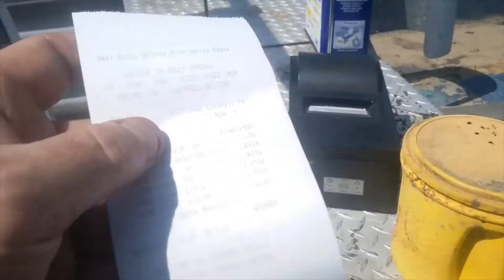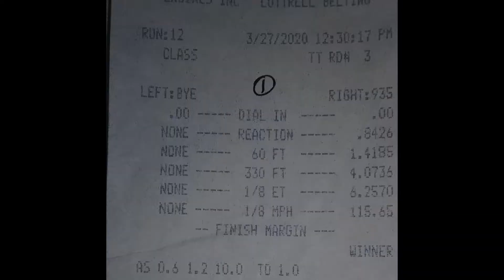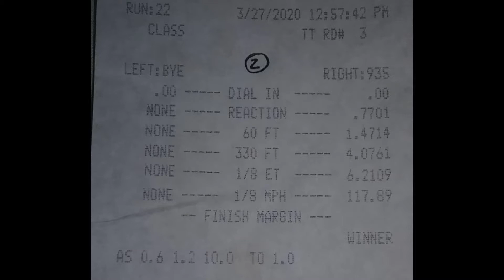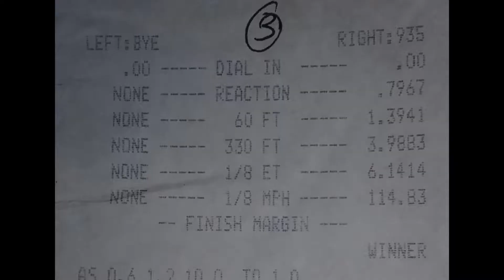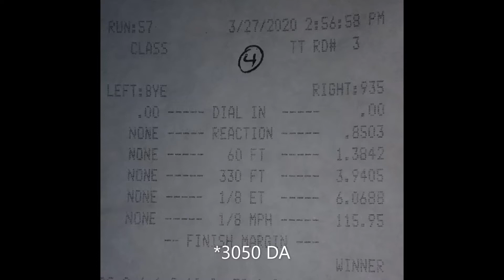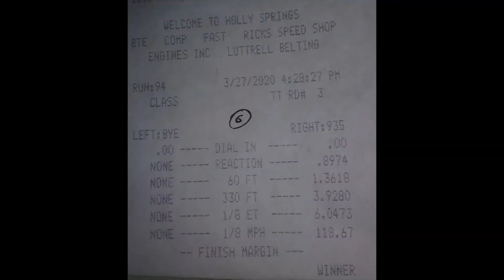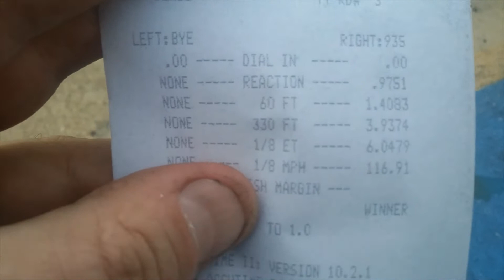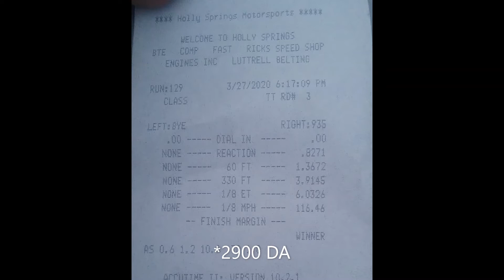Testing at Holly Springs Motorsports Park - 032720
Testing various setups of pulleys, suspension mods and a new throttle body by Jokerz Performance.  Weather was hot for March.

David Starnes
D&B Automotive

Special thanks to Holly Springs Motorsports Park for having us!